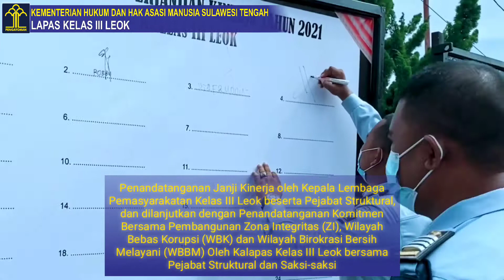Deklarasi Janji Kinerja Tahun 2021 Lapas kelas III Leok